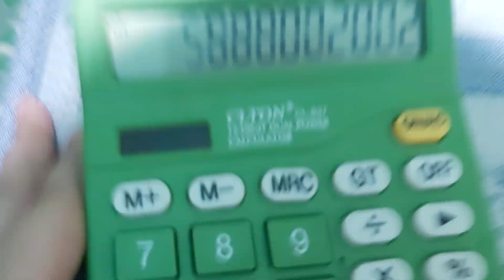speedrunning getting an E in a caculator